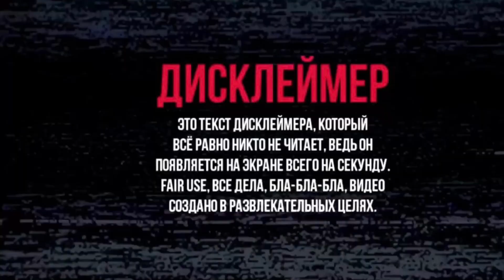TROUT ФОРЕЛЬ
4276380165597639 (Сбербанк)